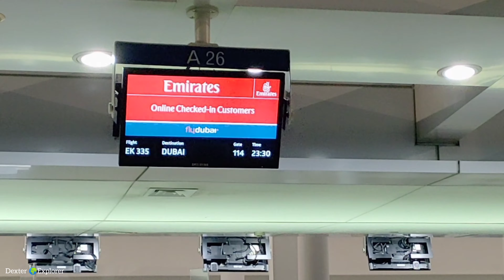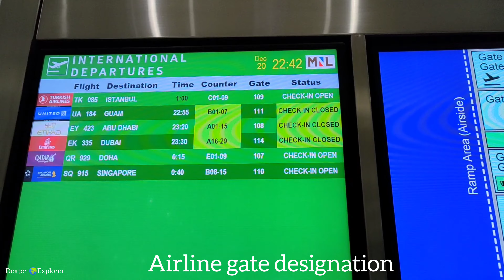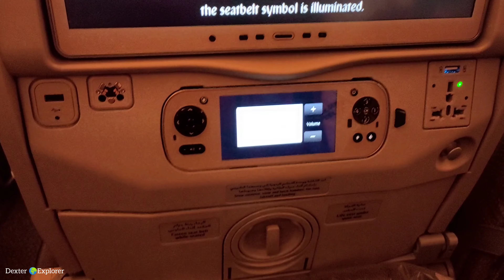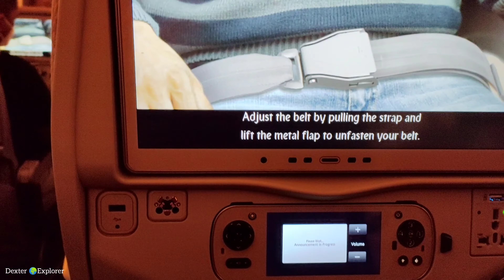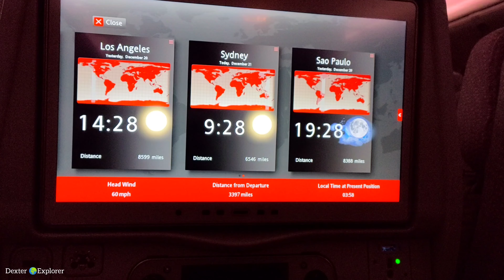EMIRATES fly to DUBAI from Manila, Philippines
On board with Emirates